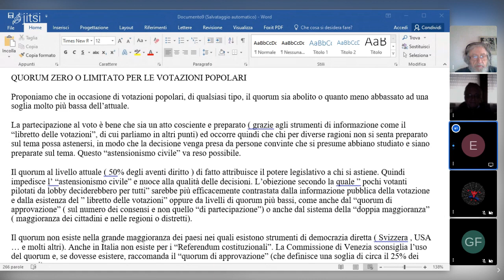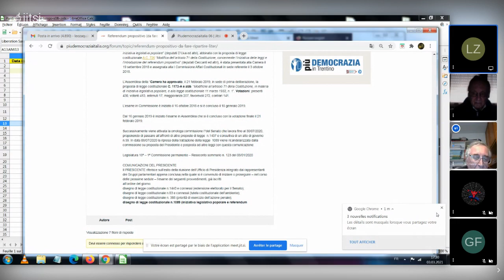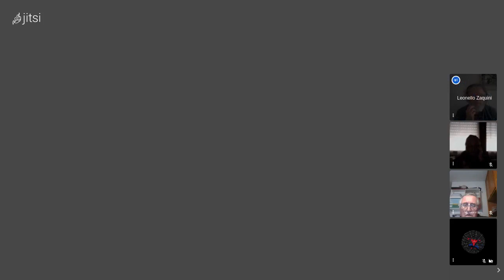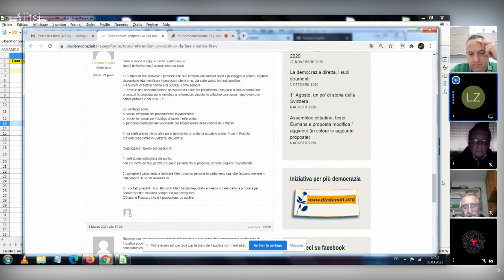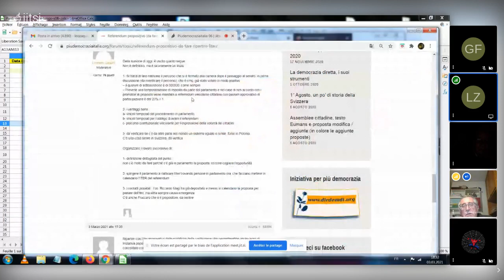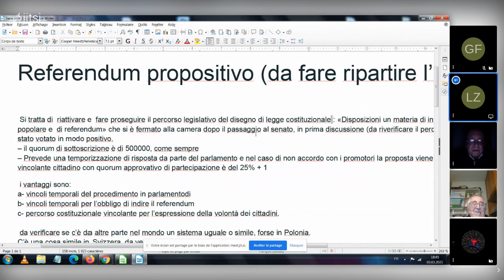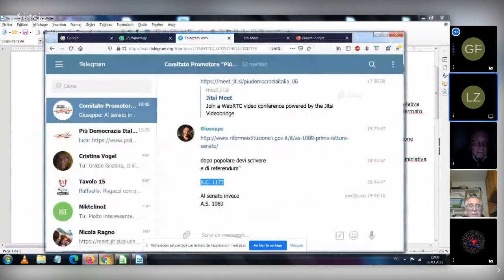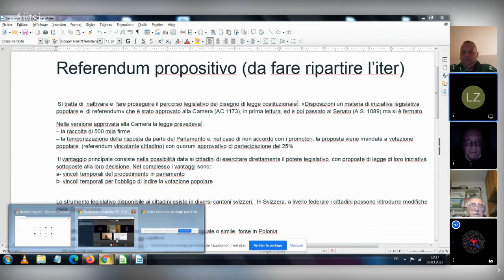Più Democrazia Italia - FARE il cambiamento Tema 06 del 03-03-202118:19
Referendum propositivo (fare ripartire l'iter) Tema 06 del 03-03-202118:19
FARE il cambiamento